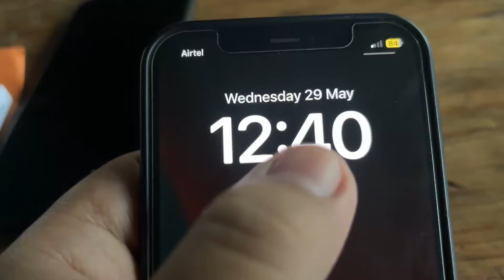Day after Cyclone Remal!